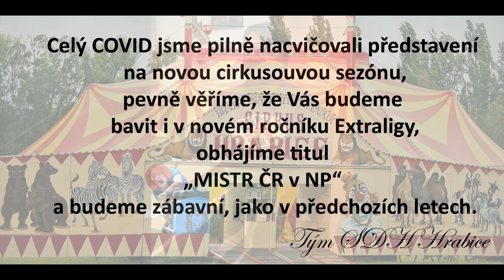SDH Hrabice - COVID NECOVID, pilně jsme nacvičovali naší show...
Do nacvičování naší show se zapojil i sám pan principál...

Přeji příjemnou zábavu a břicha bolavá od smíchu... :)